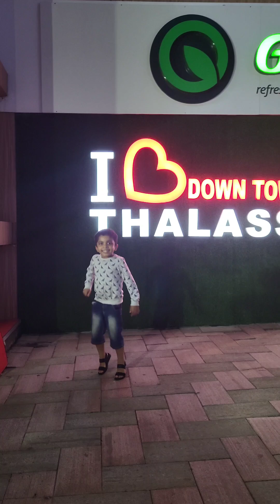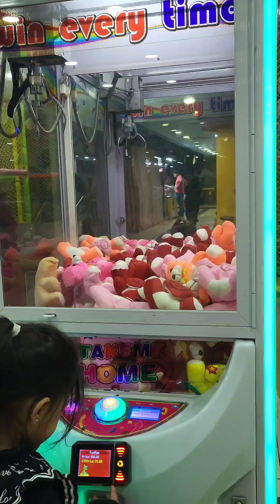Max ൽ ഇത്രയും വിലക്കുറവോ😳 | Down Town Mall Thalassrey | Shopping